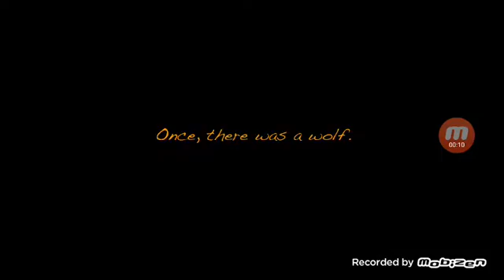Bendy está aquí |Boris and the dark survival #1